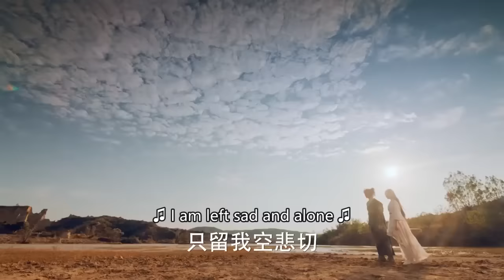功夫電影！棄子竟是習武奇才，最後靠他拯救整個家族！ 💥 中国电视剧 | KungFu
DPCG